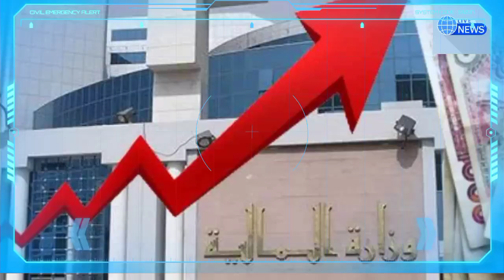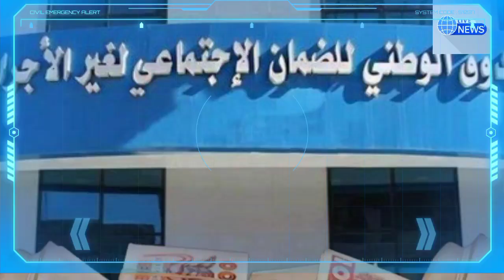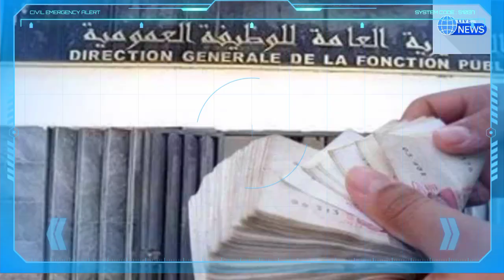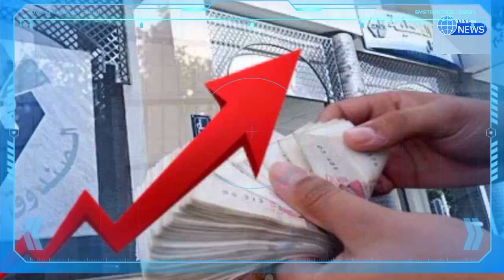Polémique - Vols Algérie : un membre de la diaspora exprime son ras le bol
Abdelouahab Yagoubi
Tawfiq khedim
Tawfik khedim
Algérie ferries
Traversée Algérie ferries
Corsica linea
Abdelouahab yagoubi
algérie
algerie today
abdelmadjid tebboune
France Actualité
Abedlouahab Yagoubi
Samir chaabna
Frontières
Vols,Billets d'Air Algérie
Air Algérie
Air France
Transavia
ASL Airlines
Vols Volotea
Volotea
Pass sanitaire
Pass vaccinal
Abdelouahab yagoubi
Rapatriement des Algériens bloquer à l'étranger
Algérie ferries
Corsica linea
Corsica ferries
Algérie France
France
Alitalia
Test antigénique
Pass mensuel
Corsica ferries